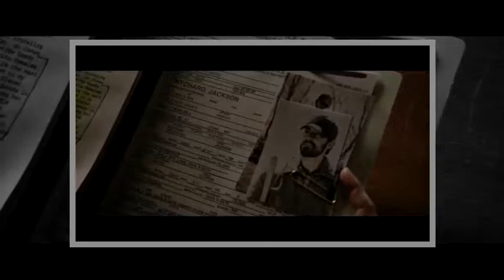Devils Gate Trailer 2 (2017) Milo Ventimiglia Jonathan Frakes Movie